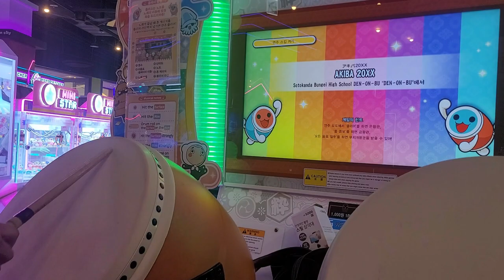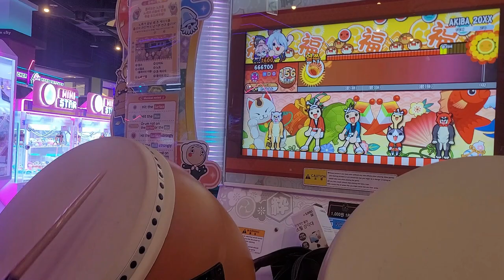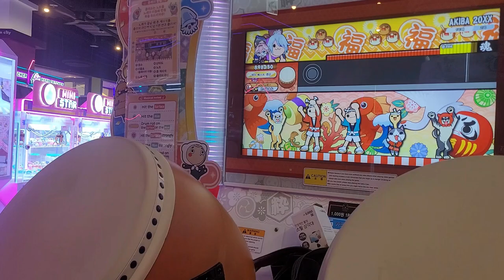[태고의달인 니지이로] アキバ 20XX(AKIBA 20XX) 한국어 도롱데타(은신+랜덤] 클리어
아마도 한국 유일 도롱데타 유저입니다